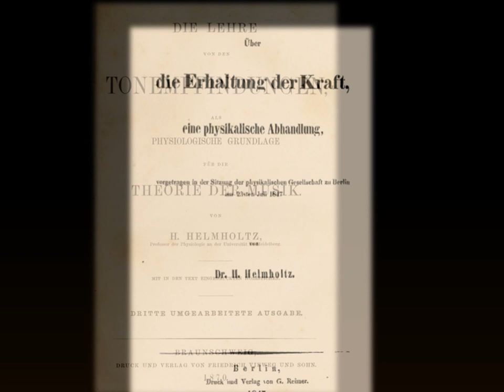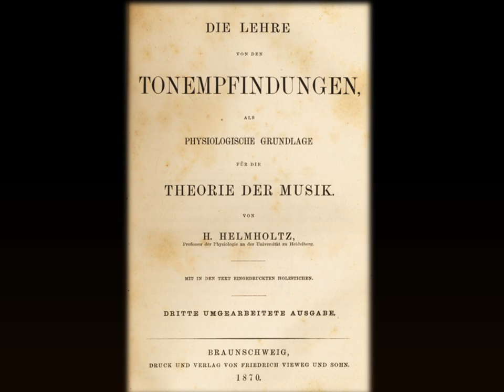Hermann von Helmholtz (1821-1894)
Remembering the great German physicist, ophthalmologist and philosopher, Hermann Ludwig Ferdinand von Helmholtz, on his 191st birthday. He brought unto us, amongst other pearls, the principle of modern ophthalmoscopy.